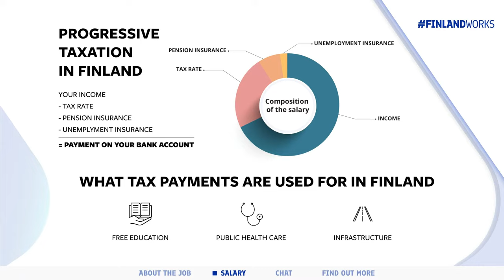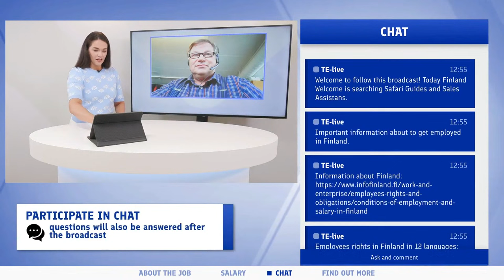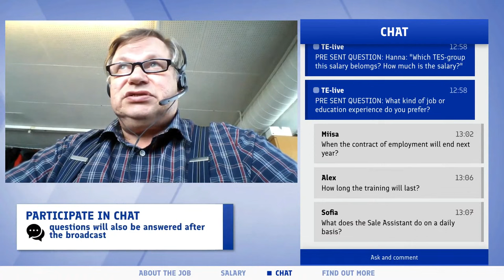Would you be the next Safari Guide?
Ready for an Arctic adventure? Lapland Welcome is searching for Safari Guides and Sales Assistants to join their team of Aurora and Nature Experts.

As a Safari Guide you will get to lead snowmobile rides, guide Northern Lights quests and share local knowledge and culture, all the while enjoying the beautiful winter scenery of Lapland.

As a Sales Assistant your job is to provide top-notch customer service and tell the customers about the various experiences Lapland Welcome offers.

Lapland Welcome has been operating as a nature safari organizer for 20 years. They will assist you in finding your accommodation and provide training for the job.

For more information on the job, watch this TE-live broadcast and ask your own questions from CEO of Lapland Welcome, Veli Moilanen.

Lapland Welcome takes part in the online job fair Work in Lapland. Welcome on September7th, 2023 from 11.00 to 15.00 (CET) to get a glimpse of the wonders of the winter season: Work in Lapland | EURES - European Job Days

Timestamps:
00:00 Intro
00:34 About the job
09:25 Salary
13:24 Chat
14:56 Find out more